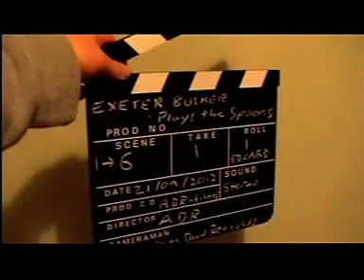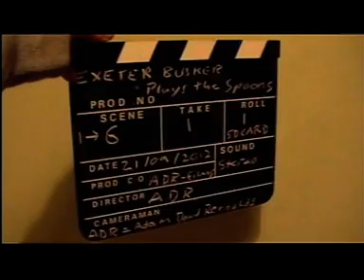playing the spoons , Exeter busker devon uk by adr films 2012